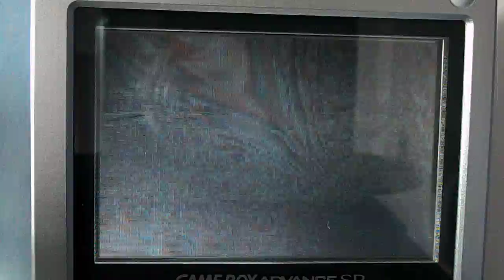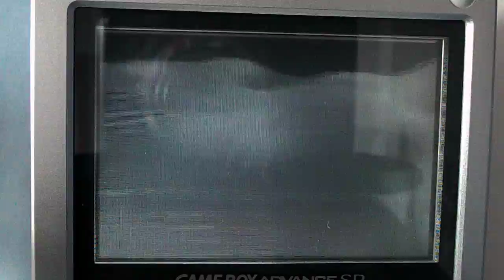Nocturnal Recycle bin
I didnt make this homebrew